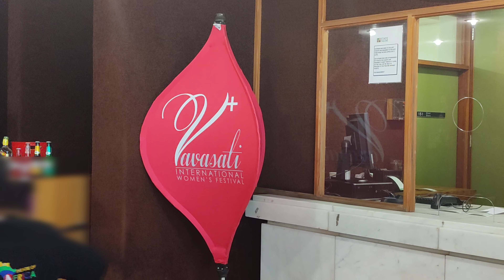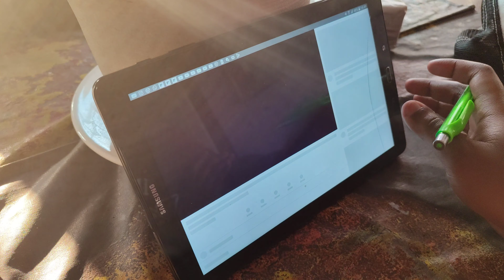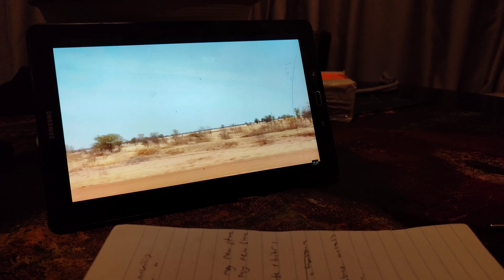VLOGTOBER || ATTENDED A FESTIVAL + GROCERY RUN + CONTENT WORK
Hey Royals hope you wearing your confidence crown👑

Time stamps

00:00 intro + OOTD
01:37 Attending vavasati fest + asinamali
02:51 update
03:27 salad making
04:31 Review on vavasati
06:39 update
07:54 Grocery run
11:16 Grocery haul
13:34 update
17:40 Content work + update + hotdog + outro

*SOCIAL MEDIA*

Mental health is important on this channel here are helpful lines that u can contact if you are not ok.

Dr Reddy's Help Line
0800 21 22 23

Cipla 24hr Mental Health Helpline

Pharmadynamics Police &Trauma Line
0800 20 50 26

Adcock Ingram Depression and Anxiety Helpline
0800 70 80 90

ADHD Helpline
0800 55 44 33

Department of Social Development Substance Abuse Line 24hr helpline
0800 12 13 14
SMS 32312

Akeso Psychiatric Response Unit 24 Hour

Cipla Whatsapp Chat Line
(9am-4pm, 7 days a week)

24 hour Healthcare Workers Care Network Helpline
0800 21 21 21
SMS 43001

NPOWERSA Helpline
SMS 43010